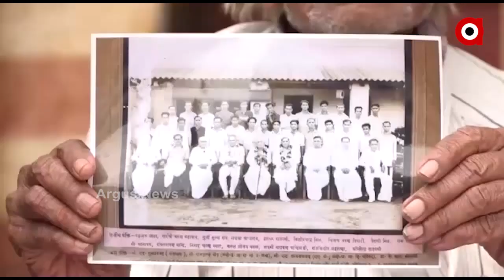ପରିଣତ ବୟସରେ ବାପାକୁ ପର କରିଦେଲେ ପୁଅ ବୋହୁ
ଗଜପତି ଜିଲ୍ଲା ସଦରମହକୁମା ପାରଳାଖେମୁଣ୍ଡି ସ୍ଥିତ ମହାରାଜା ପେଲେସ ସମ୍ମୁଖରେ ଏଭଳି ଘଟଣା ଦେଖିବାକୁ ମିଳିଛି..ପରିଣତ ବୟସରେ ବାପାକୁ ପର କରିଦେଇଛନ୍ତି ପୁଅ ବୋହୁ । ନିଜ ଘରେ ରହିବାକୁ ମିଳୁନି ଜାଗା । ଫଳରେ ନିଜର ହକ ପାଇଁ ଜିଲ୍ଲାପାଳଙ୍କ କାର୍ଯ୍ୟାଳୟ ସମ୍ମୁଖରେ ଧାରଣାରେ ବସି ରହିଛନ୍ତି ।